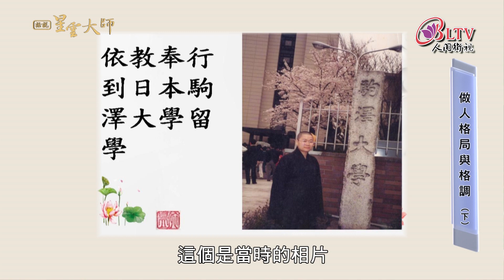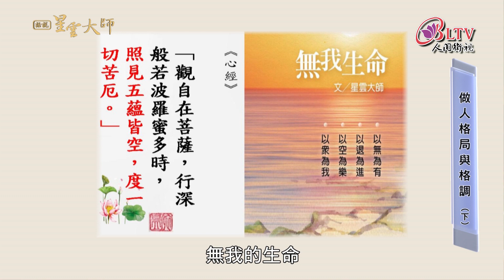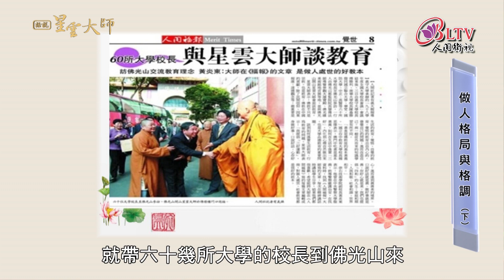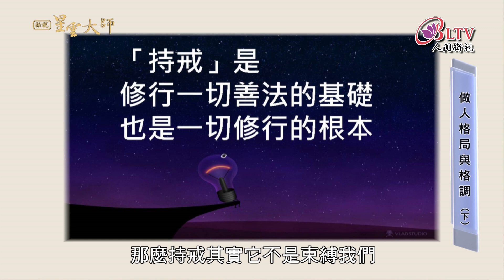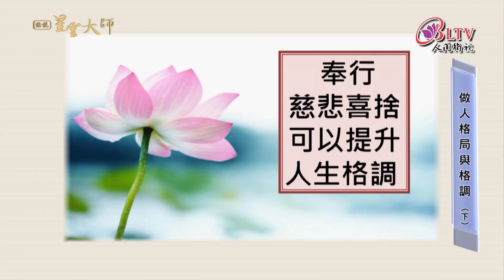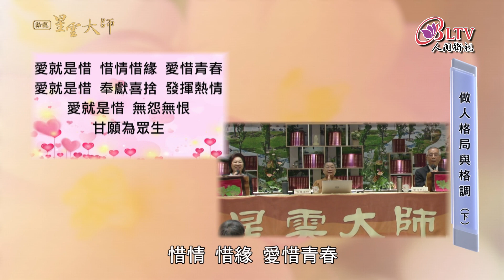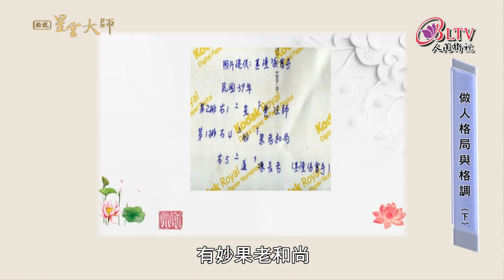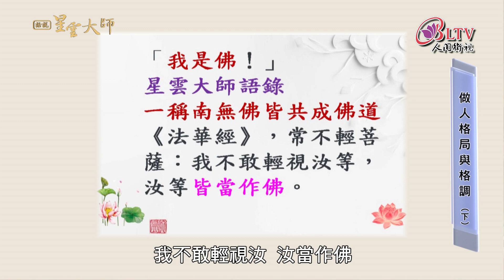【話說星雲大師】 依昱法師、劉招明、陳秋琴｜做人格局與格調(下)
佛光山法寶堂舉辦法寶講座，講題是「話說星雲大師—做人格局與格調」，主持人佛光山人間大學講師依昱法師以幽默方式示教利喜，與談人國際佛光會世界總會副總會長劉招明講說生活化佛法，澳洲中天學校執行校長陳秋琴歡喜說唱，3人連袂共同暢談如何從佛光山四大宗旨，學習成就寬廣的人生格局，奉行慈悲喜捨提升人生格調。

劉招明表示，每個人的人生格局與胸懷、心量或信仰息息相關，就佛法的觀點來看，人生的格局為何？應可以心包太虛，量周沙界，如同菩薩行者的心量，可以包容無量無邊，同時有國際觀、世界觀，如此的格局定會與眾不同。佛光山開山祖師星雲大師慈心悲願，為佛光普照三千界，法水長流五大洲，一生致力推廣人間佛教，推動四大宗旨弘揚佛法不遺餘力。

陳秋琴提到30年前，參加佛光山北海道場舉辦的短期出家修道會，有因緣聽依昱法師授課，講說方便法門，授課方式幽默風趣，令人印象深刻。此外心定和尚開示說法、多位法師一一授課傳法，內心甚感歡喜。就因佛光山四大宗旨之以教育培養人才、以共修淨化人心，世人才有好因緣及方便法門，可以親近佛法，習得安定內心的信仰。

依昱法師表示，效法四大菩薩悲、智、願、行是佛光山叢林學院的院訓，既是創辦佛學院的指標，也是奠定佛光山將佛法弘揚五大洲的基礎。星雲大師曾說，以觀音的慈悲給眾生方便，要為眾生服務。在佛光山的建築與各殿堂，均給訪客或學習大眾舒適的環境。秉持尊敬大家的父母為自己的父母理念，自1993年起舉辦佛光親屬會，在在展現星雲大師的慈悲與寬宏的格局。

講座總結，劉招明說，生活實踐三好、四給、五和，可以處處有法喜，能提升人生格調。陳秋琴也說，要甘願為大眾慈悲喜捨。依昱法師再次勉勵大眾，格局會決定人生的結局，人的格局是膽量，是智慧，是責任心，是使命感。如星雲大師教導大眾，多說「yes」，凡事才有可能，才能心包太虛，量周沙界，展現人生的大格局。